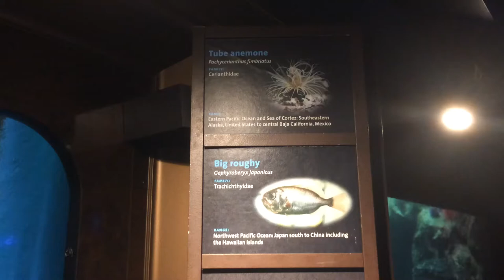Wolf Fish + King Crab Aquarium